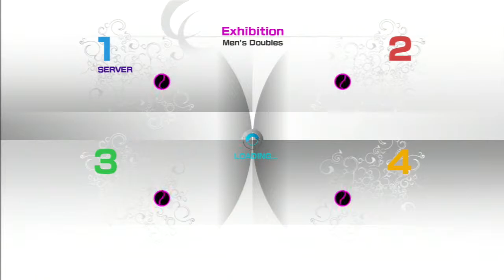パワスマ４ ダブルス５２１